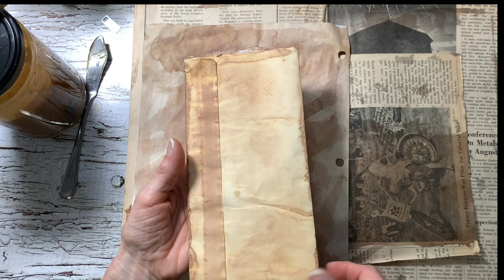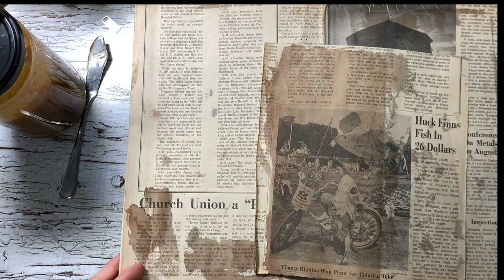🌸EXPERIMENTING WITH RUST WATER ~ FUN MAKING HEART ENVELOPES 🌸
INSPIRED to EXPLORE and EXPERIMENT with everyday household items! I hope you find JOY and INSPIRATION to try something new and different too🥳

Inspiration from:
@Saacibo  Rust/Iron water